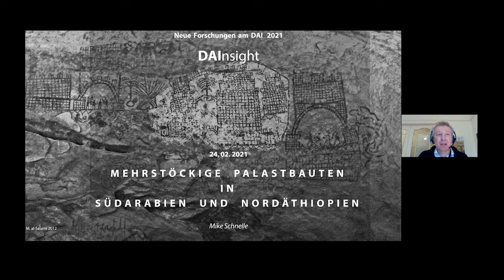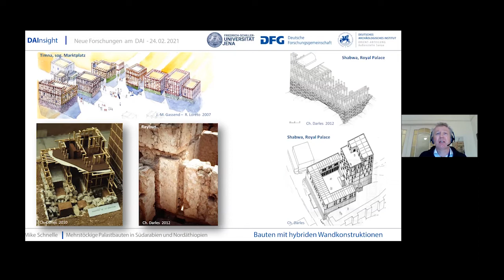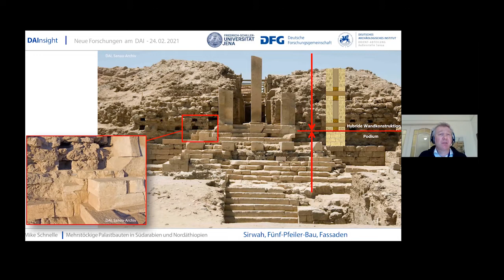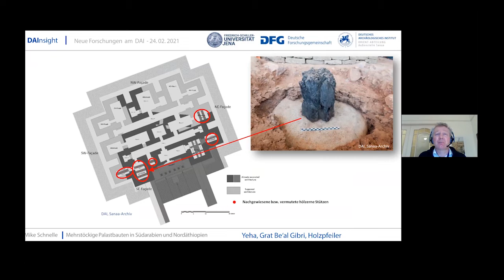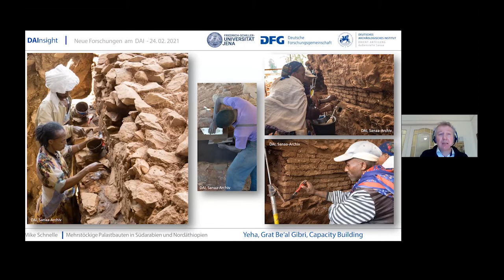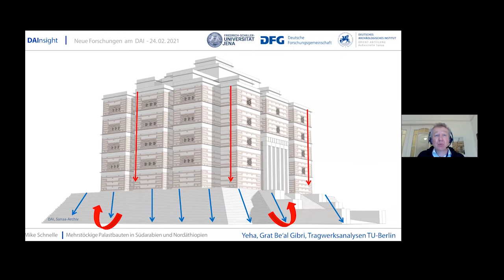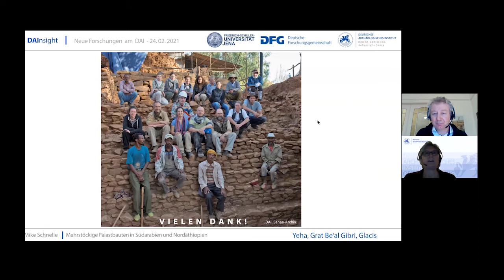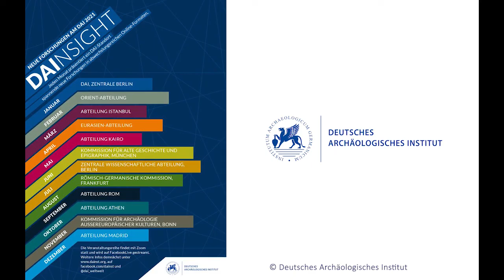DAInsight 2021 | Mehrstöckige Palastbauten in Südarabien und Nordäthiopien, Dipl.-Ing. Mike Schnelle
Im Vortrag "Mehrstöckige Palastbauten in Südarabien und Nordäthiopien" gibt Dipl-Ing. Mike Schnelle, Mitarbeiter der Außenstelle Sana'a des DAI, Einblicke in die Monomentalarchitektur Äthiopiens.

Zu Beginn des 1. Jahrtausends v.Chr. entstand in Südarabien und Ostafrika monumentale palastartige Verwaltungsbauten, deren besondere Wandkonstruktionen aus Holz und Mauerwerk auf eine Mehrstöckigkeit verweisen. Neueste Untersuchungen ermöglichen eine Unterscheidung verschiedener Konstruktionstechniken und geben Hinweise zu möglichen Funktionen.

Die Reihe DAInsight 2021: Noch breiter, noch aktueller wollen wir im Jahr 2021 über neue Forschungen am DAI informieren. In der Reihe „DAInsight – neue Forschungen am DAI 2021″ bietet jeden Monat ein anderer DAI-Standort exklusiven Einblick in spannende Projekte und laufende Arbeiten. Präsentiert werden die DAInsights in abwechslungsreichen Online-Formaten.